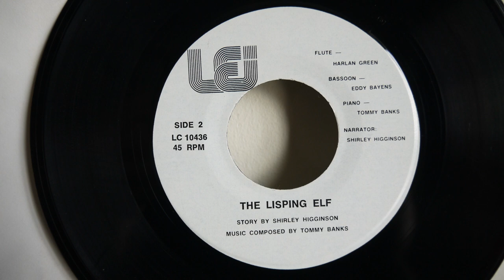The Lisping Elf, story by Shirley Higginson, Music by Tommy Banks / Christmas Record